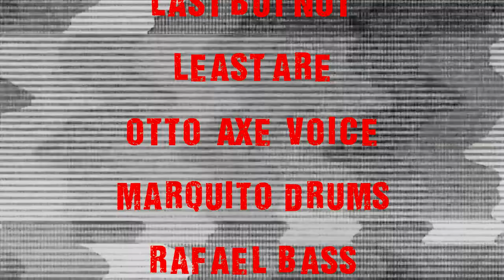Last But Not Least at the Low Tech Garage - Blumenau/SC (07-07-2001)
Banda Last But Not Least na Low Tech Garage em Blumenau/SC (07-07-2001). Imagens Daiane Kistner.